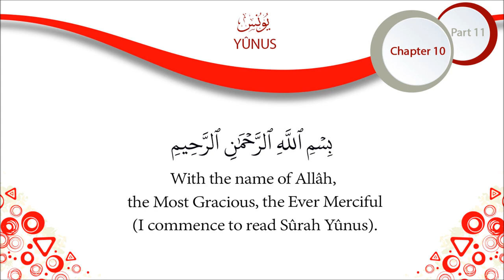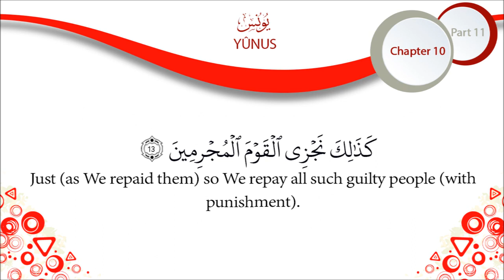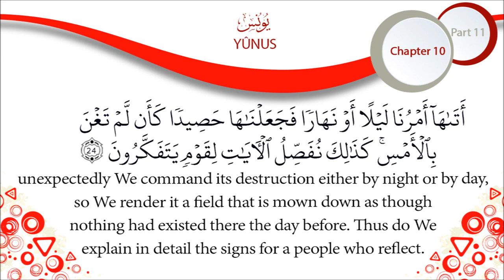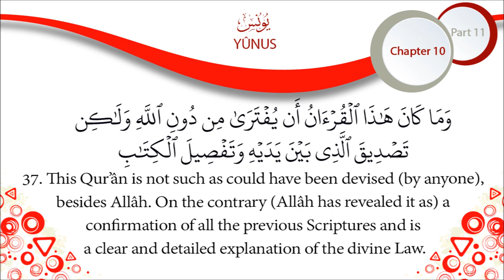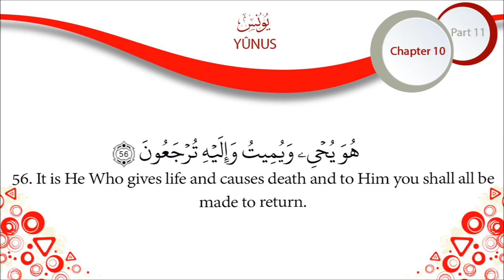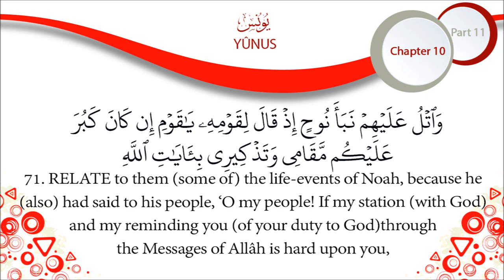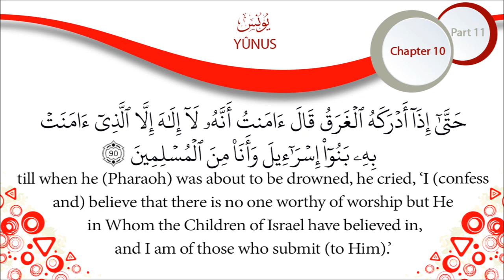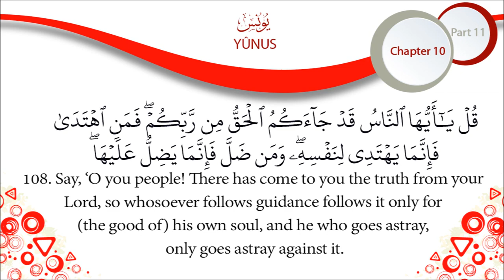Quran English Recitation Audio Chapter 10 'Jonah' Surah 10 'Yunus'